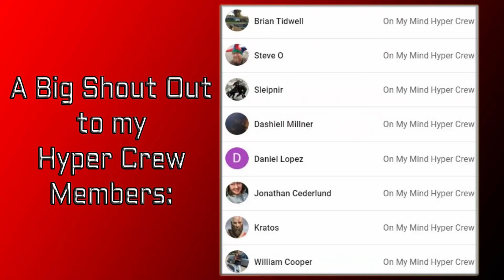Paranormal Activity: Next of Kin Trailer Reaction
Watch Mike's Reaction to the newest Paranormal Activity film, Next of Kin!

TIMESTAMPS ►
00:00 INTRO
00:01 PARANORMAL ACTIVITY: NEXT OF KIN TRAILER REACTION
02:27 DISCUSSION